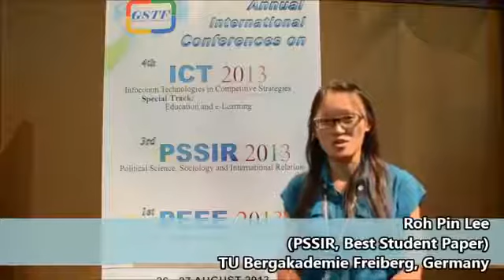Ms. Roh Pin Lee at PSSIR Conference 2013 by GSTF Singapore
Ms. Roh Pin Lee at the Political Science, Sociology and International Relations Conference - PSSIR 2013 by Global Science and Technology Forum – GSTF.